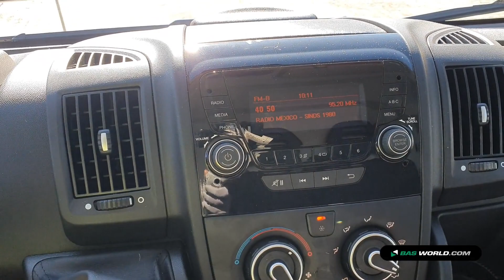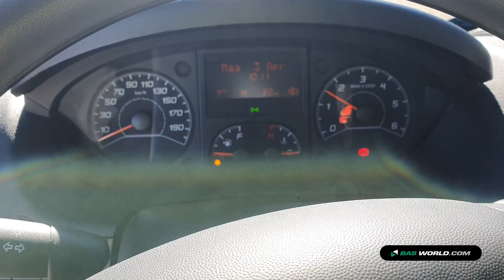70190095 Peugeot Boxer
Peugeot Boxer